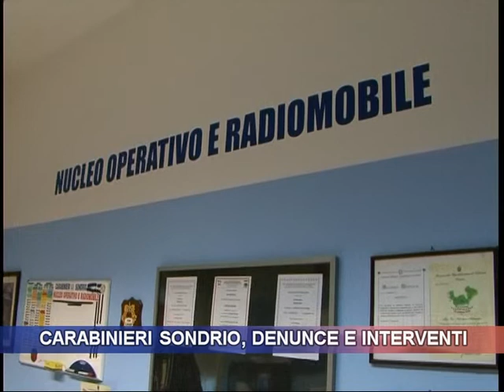Carabinieri Sondrio, denunce e interventi